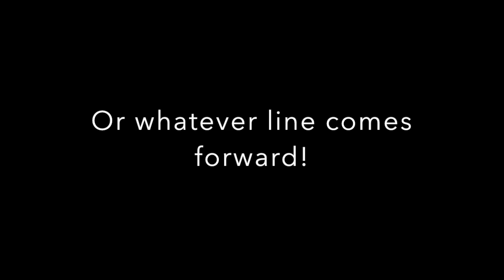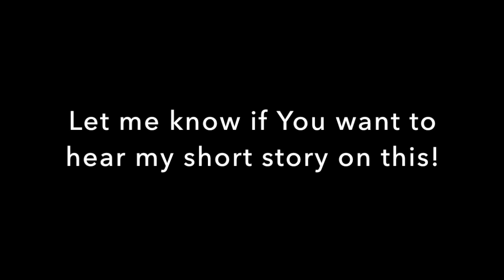BEGINNING to WORK With ANCESTORS (A Shamanistic Perspective)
BEGINNING to WORK With ANCESTORS a shamanistic approach,  first challenges your thinking about how far back to go, and how which ancestors show up might surprise you!  Calling on ancestors for help via shamanic methods is common & understood in much of the world and throughout human history.

What is ancestor work? I'm currently a student of shamanism which is really the pre-organized religions, beliefs of much of the world. Africa, Europe, South American & Asian cultures ALL venerated the ancestors! Africa in fact still has existing lineages of ancestor worship traditions as does India (other places too but in some places especially in Western Europe the connection to indigenous traditions have been lost.)

Or it's considered in those cultures that lost traditions as a result of more powerful religions overriding and casting negative stereotypes on earlier traditional beliefs- in modern Western cultures the idea of ancestor work is looked upon as backward or hocus pocus.

This is starting to change-as even people who have no connection in their family, start to explore ancestor worship as a shamanistic path.

My focus is on spiritual growth, meditation, manifestation & developing our intuition as the connection to the Divine.  With a focus on those suffering from anxiety and stress.

Join my In the Flow of Magic (tarot readings & spirituality,) e-list here: and get two guided relaxation, meditations FREE and blog post updates